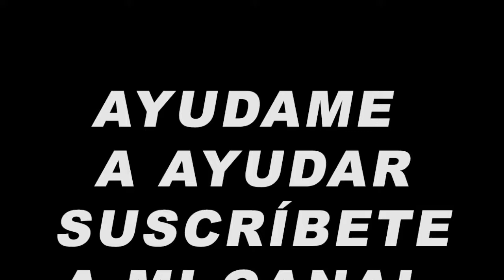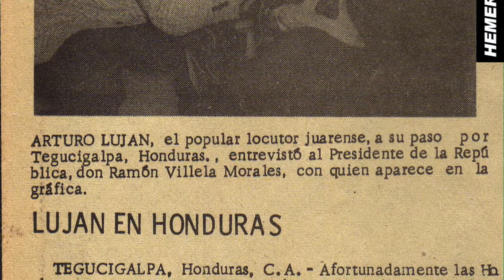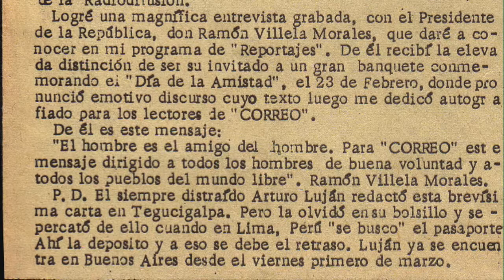Reportaje con el Presidente de Honduras el Dr. Ramón Villeda Morales 1/4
Reportaje de el locutor Arturo Luján esta vez entrevista al Presidente de Honduras el Dr. Ramón Villeda Morales en su paso por Tegucigalpa Honduras.

Imágenes del archivo personal de Arturo Luján

Fallas de audio de origen

Enlace para mas información sobre el Dr. Villeda